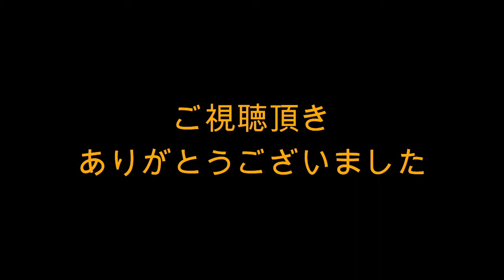ジャイアンツ３軍 試合前の練習風景